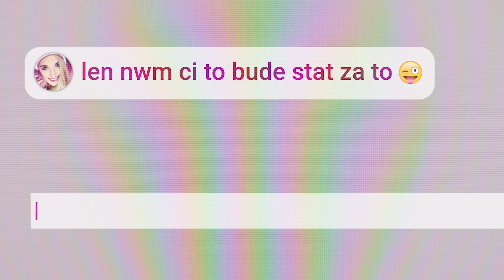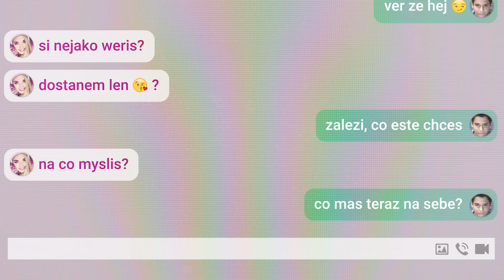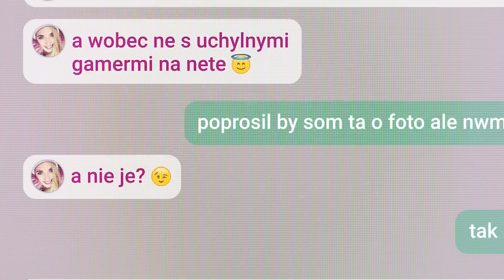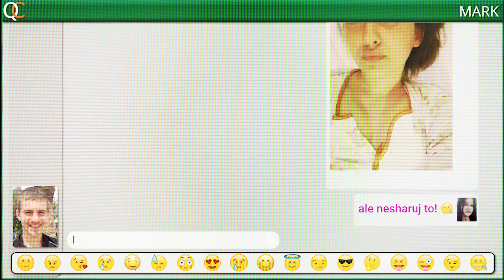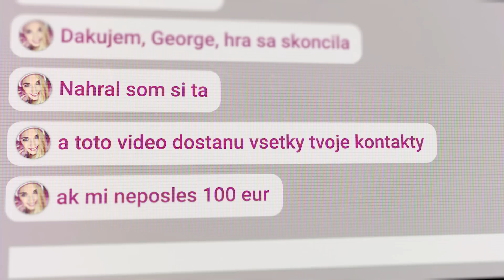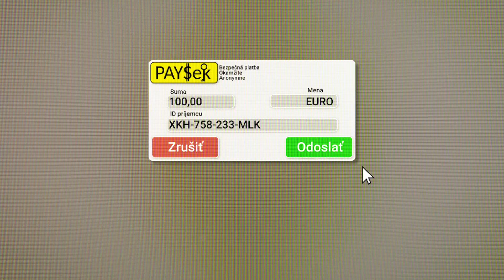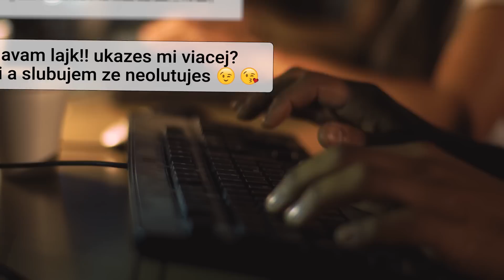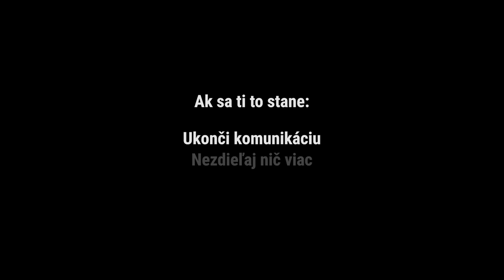Say No! (Slovak)- A campaign against online sexual coercion and extortion of children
Contact the Slovakian police:
Emergency number: 158

116 111

SAY NO!

This video was produced by Indigo View Productions and directed by Stelios Alexandrakis

Intellectual property rights, including copyright, to the material are owned by Europol.  Europol’s advance permission is also required for any further use of this material.  . Where permission is given in writing this will require the source to be identified and intellectual property rights to be acknowledged.  Any entity reusing the material is responsible for its own publication and for obtaining any additional permissions required (e.g. from individuals appearing, from rights owners of any images or figures embedded in the material).  No material or image may be used to endorse or imply endorsement of an organisation or project by Europol.  The Europol name and logo are the exclusive property of Europol. They are protected under European and International law and cannot be reproduced without Europol’s prior written permission.